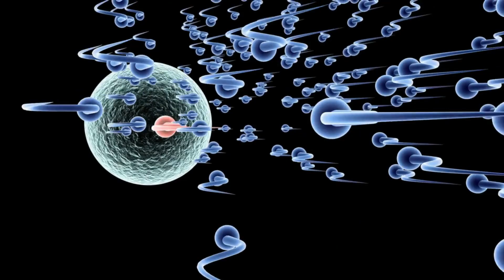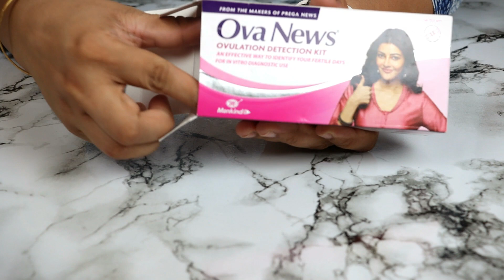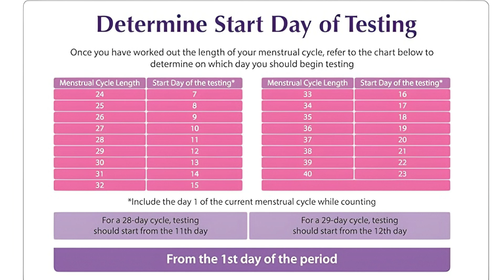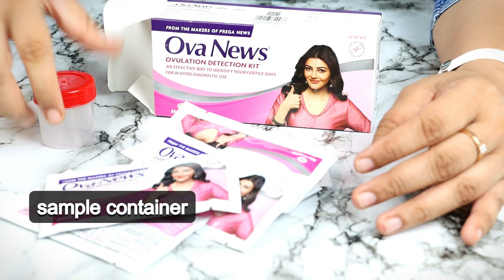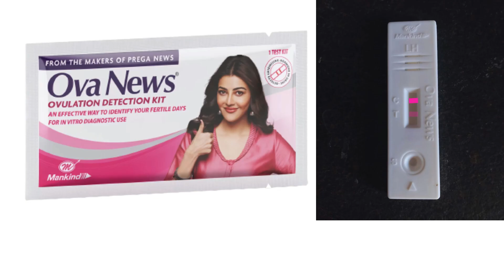इस दिन 100% प्रेगनेंसी कन्फर्म हो जाती है, जानिए कैसे❓Ovulation Test & Symptoms - Youtube Mom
☑️ 𝐓𝐞𝐬𝐭 𝐊𝐢𝐭:
OVULATION TESTING KIT

आज Ovulation test पर विस्तृत चर्चा की गयी है पूरा ध्यान से सुने आपको बहुत ही सरल एवं प्रभावी टिप्स जानने को मिलेगी| वीडियो को जरूर देखे और अपनी सहेलियों के साथ जरूर शेयर करियेगा।🤩🥰 Take Care...!!!